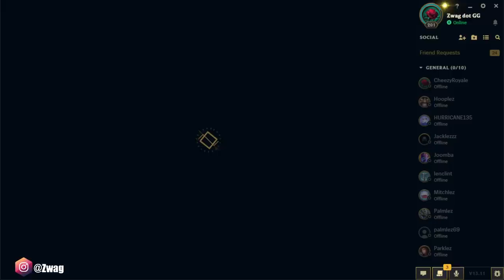I played my most HATED champion in the mid lane... and I destroyed everyone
League of Legends season 13 Aphelios Gameplay!